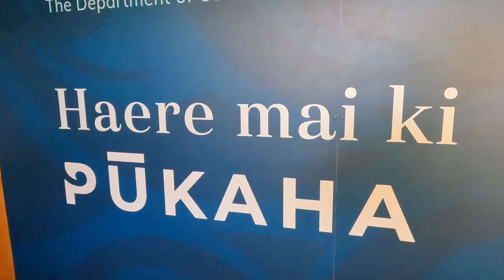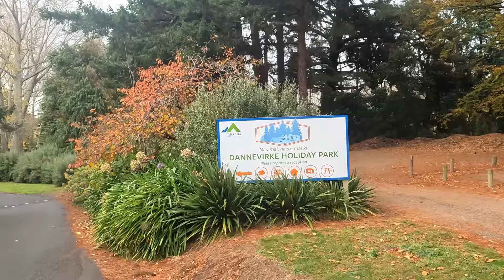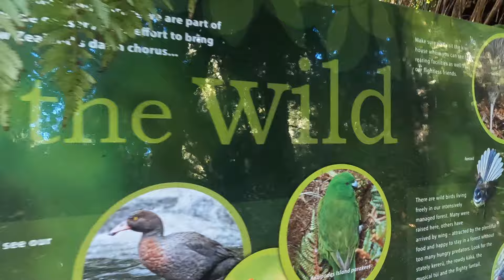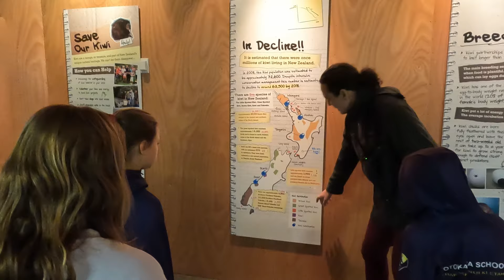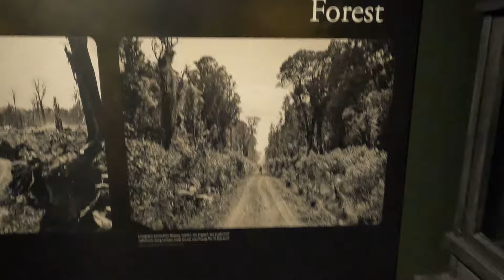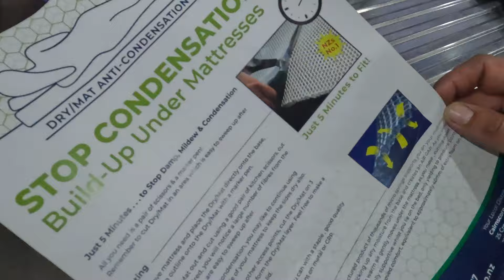Off to the wild life Sanctuary - Pukaha Mt Bruce.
Hey everyone, this video we head to Pukaha wild life sanctuary to check out the beautiful bird park and forest. We even saw a good close up of the Kiwi there.
This place has a big conservation effort going, protecting and looking after our Native species.